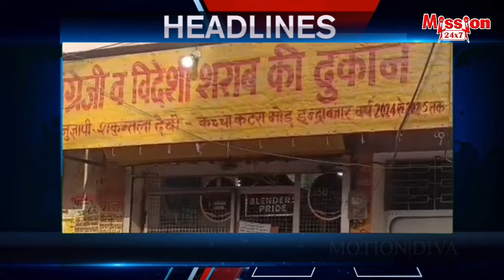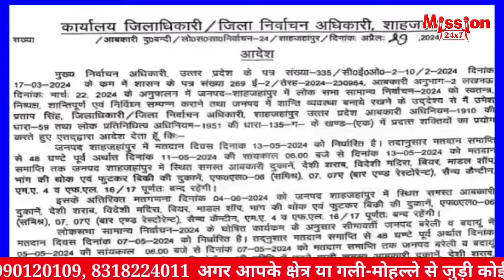शाहजहांपुर समाचार:- 7 PM